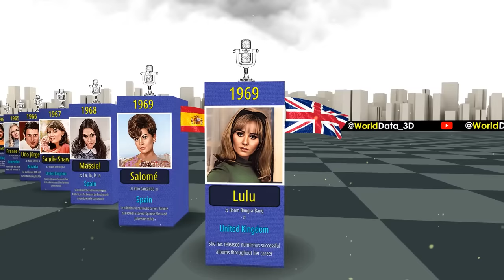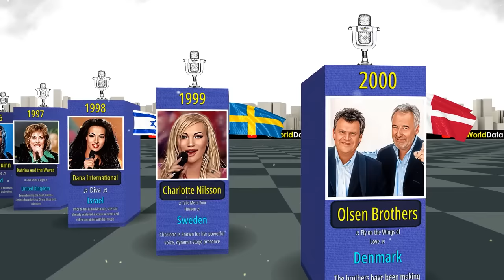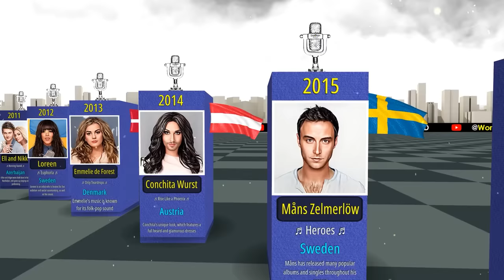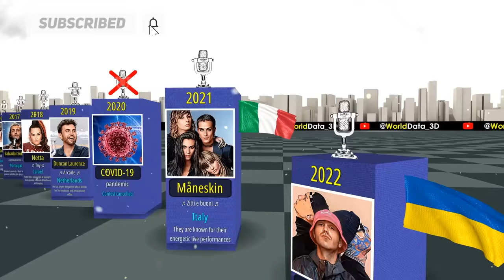All Winners of the Eurovision Song Contest 1956-2023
List of Eurovision Song Contest winners